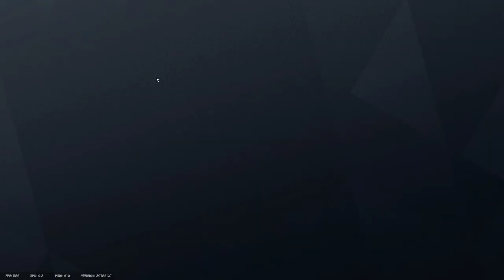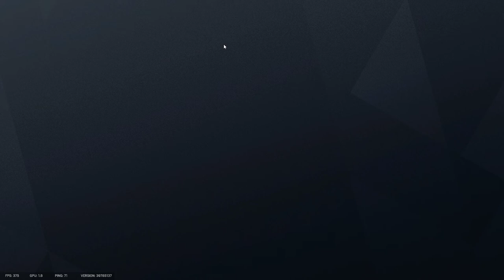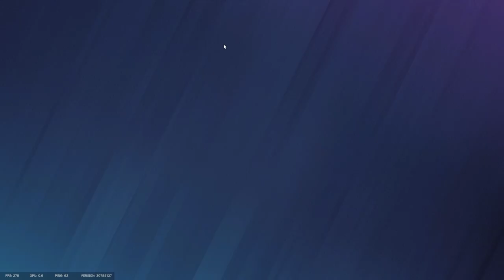Tom Clancy's Rainbow Six Siege - Gameplay #70